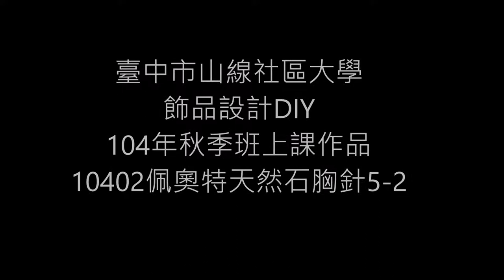10402081佩奧特天然石胸針2